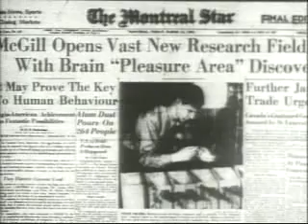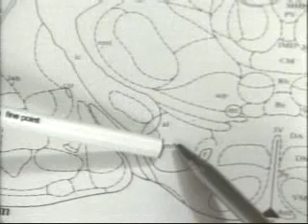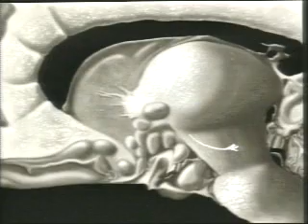Brain Mechanisms of Pleasure and Addiction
Explores biological motivation and addictive behavior, and takes the viewer through scientists' work on brain stimulation.